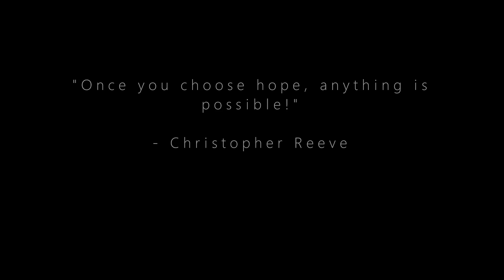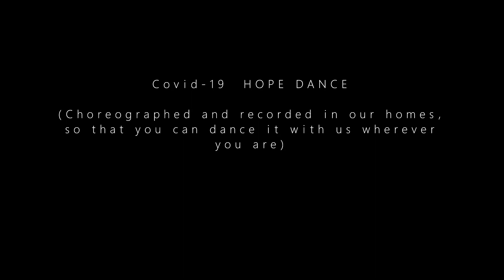Covid 19 Hope Dance Music Video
In a time when many are feeling 'over' this lockdown, challenge your friends and families – let’s keep spread HOPE! The breakthrough could be just around the corner. This project was born in @Larissa's heart, one of our Teachers at Rhythm of Hope Dance. Our team jumped in to help make this project possible (even in Lockdown!). We dream of doing so much more with this song and dance.

Enjoy watching this Covid-19 Hope Dance “Music Video” and then, should you accept our challenge to learn the choreography, go to our Youtube Channel to access the Tutorial Video (Link in bio). Learn the choreo from the tutorial, film yourself/your household doing it/your favourite piece and upload it to your social media, and tag us @rhythmofhopedance in your post, with the hashtags
We'll compile a new 'music video' with all of you spreading hope in this COVID-19 time.

CREDITS:
Song: RADA Inspire – We stand together.
(RADA Inspire was launched to encourage the citizens of South Africa and the world to inspire both themselves and others through a simple change in mindset. Be the change. Be the way. One day at a time.